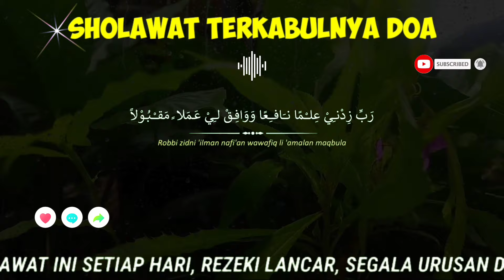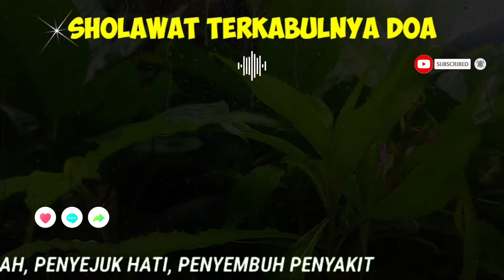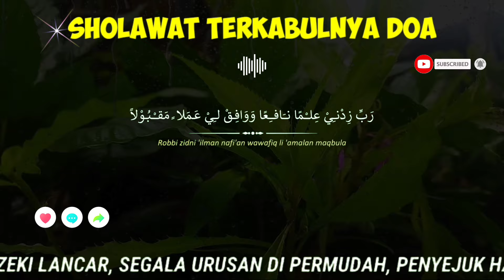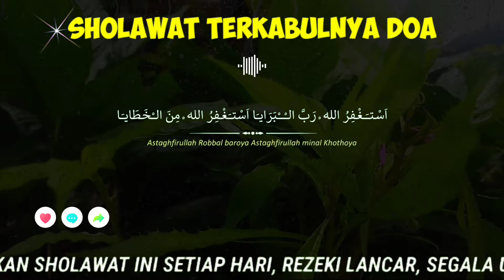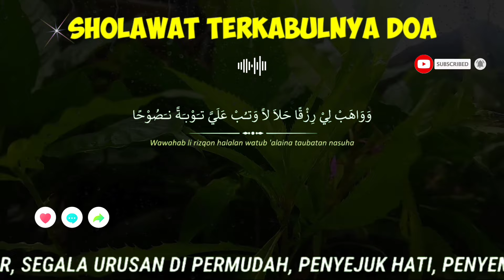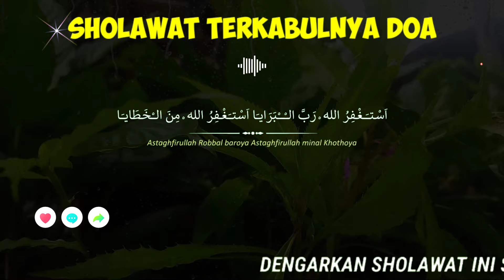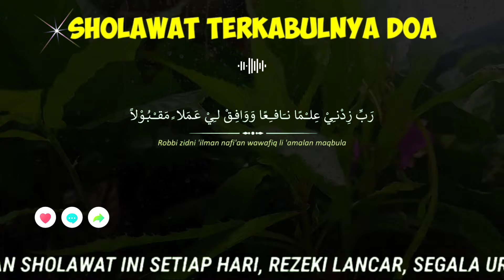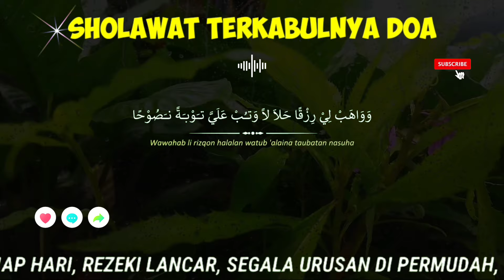SHOLAWAT NABI MERDU BULAN RAJAB PENARIK REZEKI SHOLAWAT TERKABULNYA DOA SHOLAWAT PENYEJUK HATI